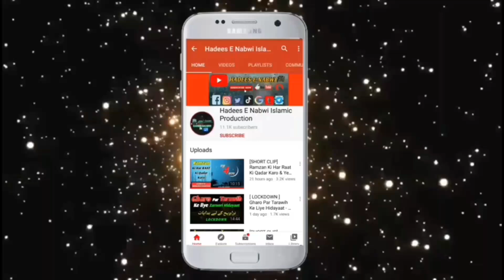Lockdown Ke Baad Dosra Tablighi Ijtemah Burundi Me Shuru | Nizamuddin Markaz | 7th Sept 2020 |Latest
Text On Whatsapp -